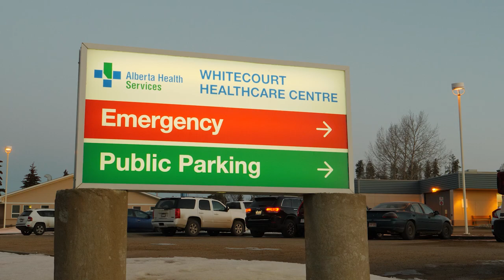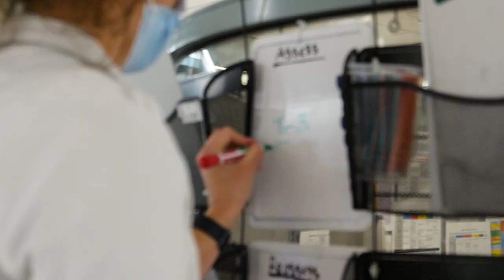Why you should be a rural nurse - Kristen's story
Kristen Belke grew up in the city.

But she enrolled in a rural nursing program in Westlock and did her final practicum in Whitecourt.

Then it happened. She fell in love with a man who lived in Whitecourt. And shortly after she fell in love with rural nursing in Whitecourt.

She's been practising as a registered nurse there since 2008. She lives on an acreage just outside of town with her husband, two kids and a big dog.

This city girl turned country loves the rural lifestyle, whether it be fishing on a nearby lake with her family, quading with her husband or in her large garden tending to the weeds.

At the Whitecourt Healthcare Centre you'll find her in emergency, acute care, endoscopy, OR or labour and delivery. She loves rural nursing because of the variety and the chance to work to full scope.

She also loves the taco salads, but you'll have to watch the video to find why.

Maybe you would like to be a rural nurse in Alberta.